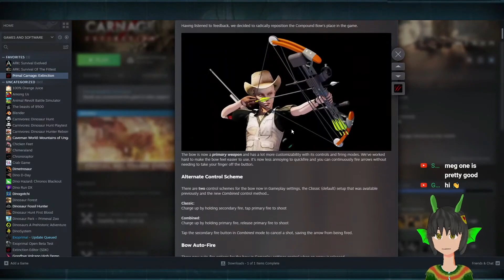Using the NEW BOW in the BEST Dinosaur Game Ever - Primal Carnage Extinction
[CHAT RULES]

🦕DON'T.SPAM.EMOTES.CONSTANTLY. I can't stress that enough.
🦖No cringe
🦖No viewership mentions, please.
🦕No Acts of "Friendmaking" (Asking for Game Usernames of other watchers/ using the Live Chat to play with other viewers outside of the game that is currently being streamed/mentioning that they have subscribed & asking for subscriptions to a viewer unrelated to the content)
🦖If Lopho seems to show signs of being uncomfortable of the topic, please refrain :)
🦕Leave quietly please, as not to disrupt the vibe :)